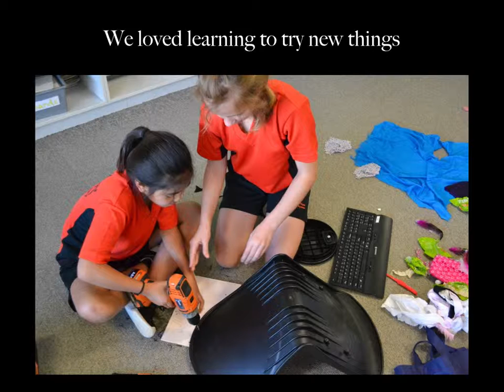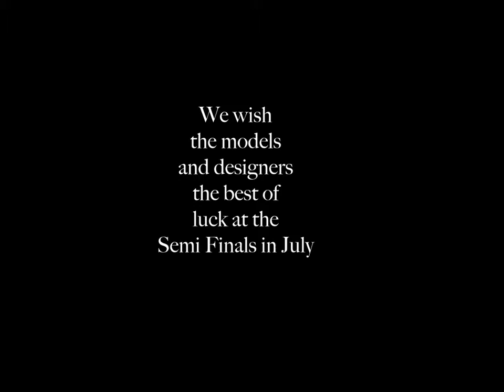MHP Trash to Fashion ACE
Students at Mission Heights Primary School repurpose trash to create fashion.